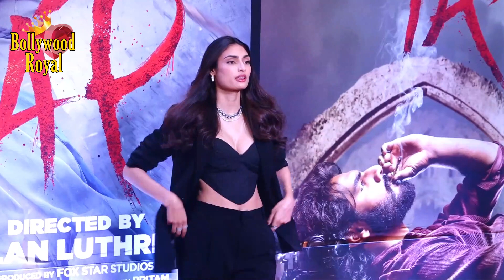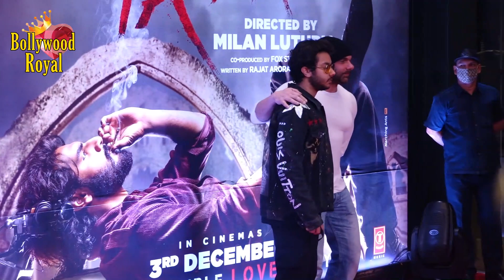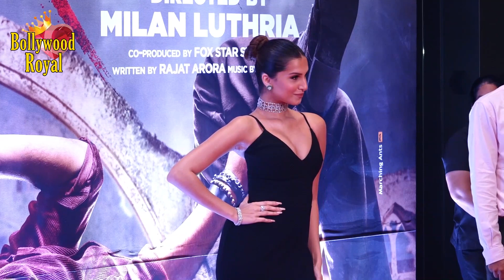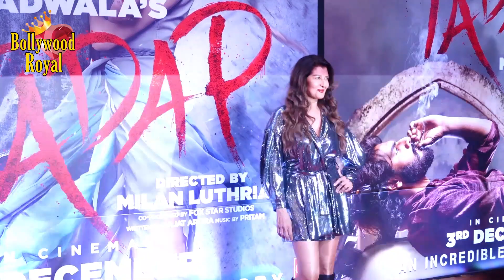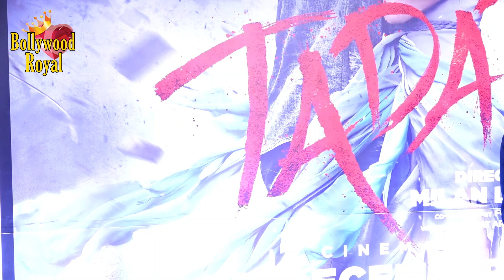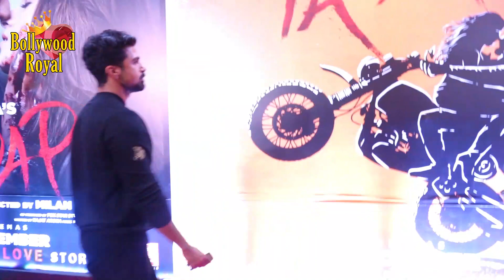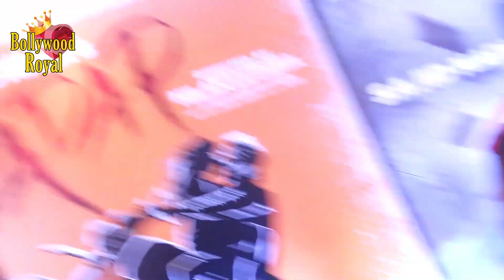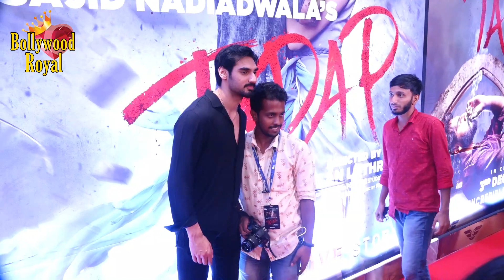Stars Descended At The Grand ‘Tadap’ Premiere Making Heads Turn